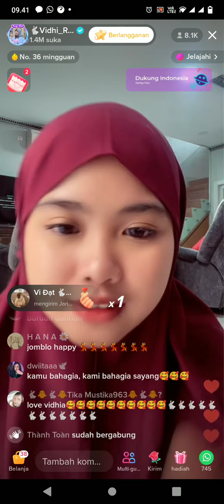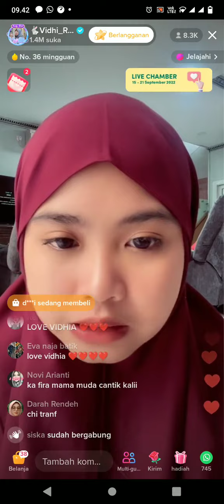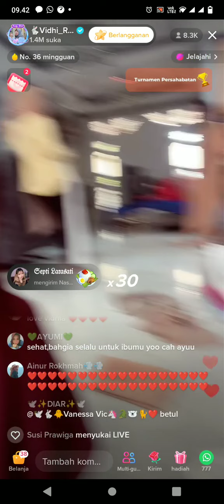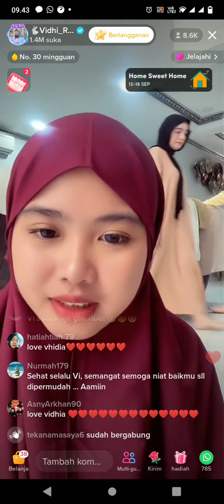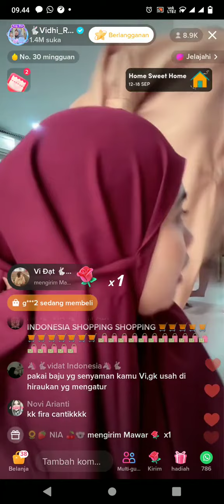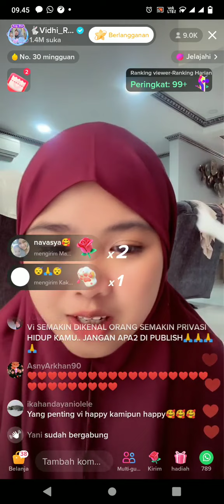lakukan yang terbaik menurutmu dek,kami smua sayang vidhia❤️jgn,jgn dengarkan netizen😱vidhia_r